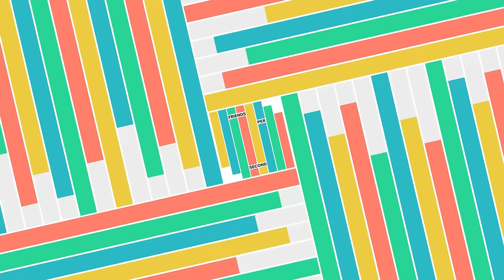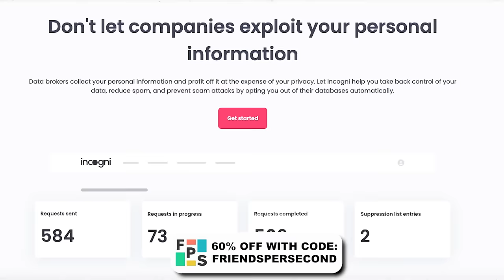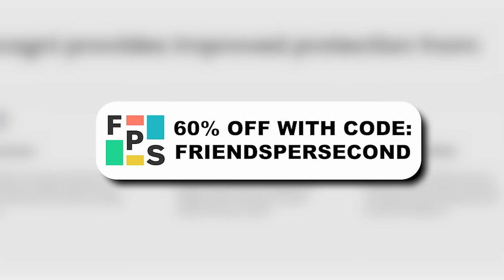Here's what we're looking forward to (and fearing) in 2024 | Friends Per Second Ep #37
And we're back - 2024 is here and while we don't expect it'll be quite as jam packed at 2023, there's stil plenty of stuff to look forward to. Here's a look at some of our top picks, plus a few things we're...less excited for.

Note: this episode was recorded before the news broke of 1900 Microsoft gaming staff losing their jobs. We'll likely cover that next episode.
Timestamps:
00:00 Intro
05:03 Games We’re Looking Forward To In 2024
01:07:01 User Question 1
01:14:01 Manscaped (ad)
01:16:50 Icogni (ad)
01:20:17 User Question 2
01:24:37 What We've Been Playing
02:03:58 Show And Tell
02:13:59 Wrap Up
Let's meet our hosts:

- Jake Baldino (aka the Before You Buy Guy) is pretty much the most watched reviewer on YouTube across both Gameranx and his personal channel If you're obsessed with Delorians, The Mummy and Pizza you can discuss that stuff with him directly over on Twitter: @JakeBaldino

- Lucy James is a Senior Producer at Gamespot and a Creative Producer at Giant Bomb. She's actually, like, experienced and credentialed and has real life skills and stuff, while the rest of the gang would be funemployed if the YT algorithm didn't kiss them for random, inexplicable reasons.

- Skill Up used to work at McDonalds but he got fired for skimming too many chicken nuggets. He says he regrets it since he hasn't had a better job since.
Listen to the Friends Per Second Podcast on your favourite podcast platform